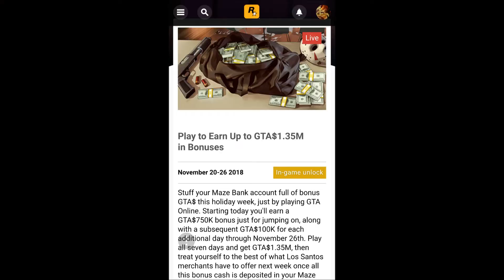Free $1,350,000 GTA | GTA Online Money | 1.35M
Free $1,350,000 GTA Online Money that's 1.35M without doing anything! Holiday week is here and November 20th to the 26th is the time to play GTA Online and make lots of money! Don't forget double money and RP on Biker business sales! Happy Thanksgiving!!!

IG niftybacon
FB NiftyBacon
NifBac